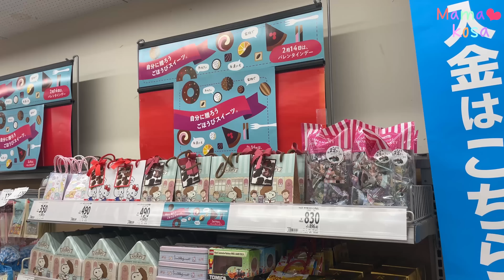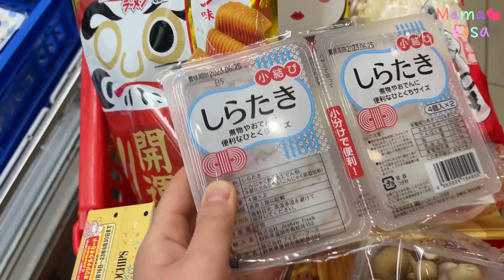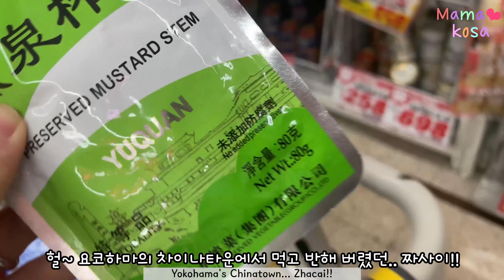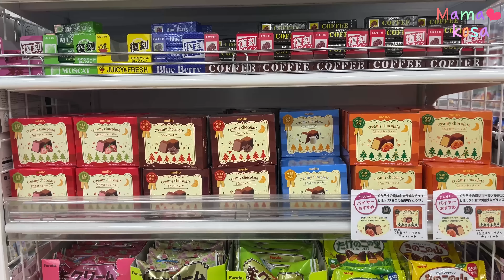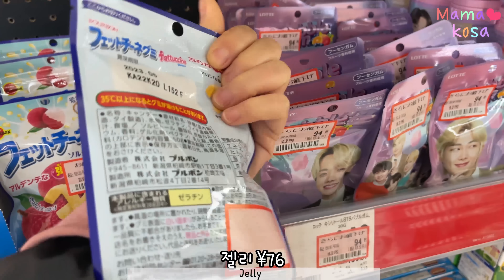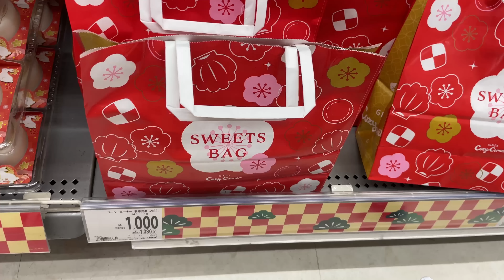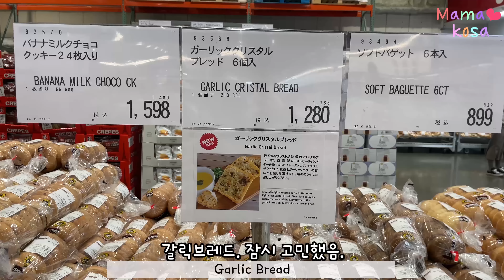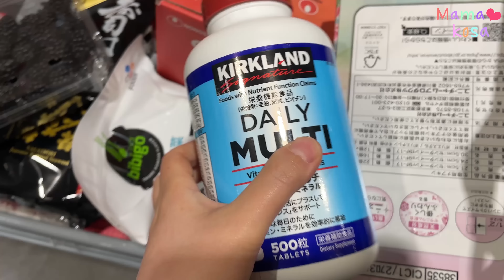일본마트 약 한달간, 도쿄 쇼핑 투어, 최근 장보기 모음🛒🗼 마트 브이로그🎶#5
요청응답 영어 자막 포함 영상입니다🙋‍♀️

휘몰아치는 다이소,돈키호테,코스트코, 마트 장보기
This is a compilation of shopping at Japanese supermarkets, Daiso, Don Quixote, and Costco.